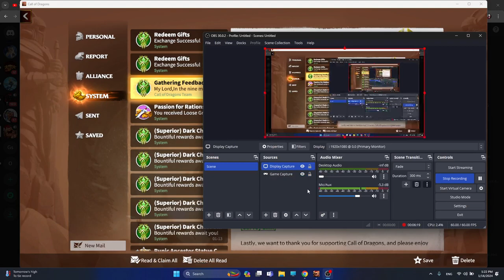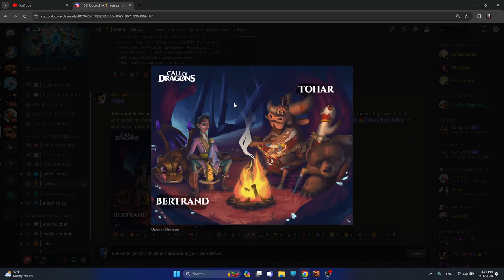Two NEW Heroes And Game Changing Update Call Of Dragons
🔥 Call Of Dragons: Two NEW Heroes And Game-Changing Update! 🔥
Attention, aspiring commanders! The battlefield of Call of Dragons is evolving with a groundbreaking update, introducing two brand new heroes and game-changing features that will redefine your strategic approach. Join us in this in-depth guide as we explore the latest changes, offer tips and tricks, and unveil the potential of the new heroes.

🎮 Key Highlights:
New Heroes Unveiled: Discover the unique abilities and strengths of the two latest heroes to join the ranks of Call of Dragons. Learn how to incorporate them into your lineup for maximum impact.
Game-Changing Update: Explore the significant updates that have reshaped the gameplay landscape. From enhanced visuals to streamlined mechanics, this update promises an enriched gaming experience.
Tips and Tricks for Beginners: Whether you're a seasoned veteran or a fresh recruit, our guide includes essential tips and tricks to help beginners navigate the world of Call of Dragons and make the most of the new features.
Best Heroes and Factions: Get insights into the current meta, including the best heroes and factions to dominate the battlefield. Stay ahead of the competition with our recommendations.
F2P Friendly Guide: Discover strategies that are friendly to free-to-play players, ensuring that everyone can thrive in the new and improved Call of Dragons.

0:00 Intro
0:16 Game Changing Update
6:25 New Heroes